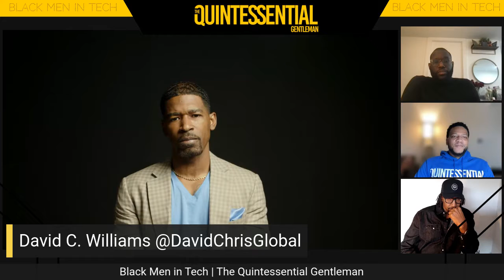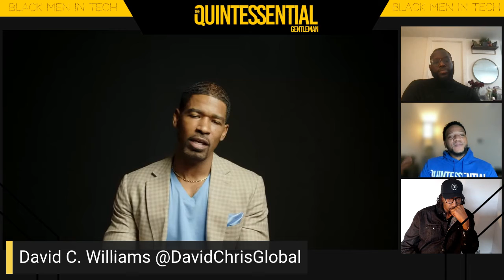Black Men in Tech: Representation Matters Virtual Conversation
The Quintessential Gentleman hosted its Black Men in Tech: Representation Matters, a virtual conversation with its 2022 Power List tech insiders. Daryl Butler, Vice President of Devices and Services at Google, David C. Williams, Assistant Vice President at AT&T, and Daniel White HR Business Partner, Global Business Solutions at TikTok, discuss the misconceptions about working in tech, provide insight on how to land your first tech job and more.